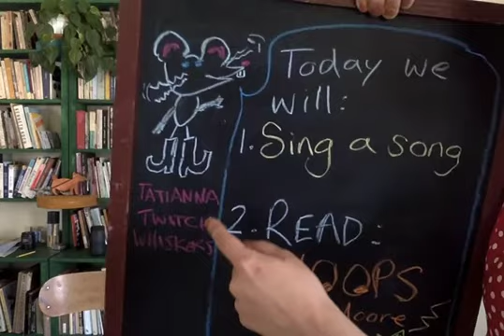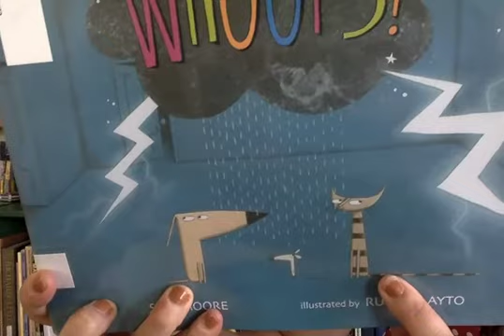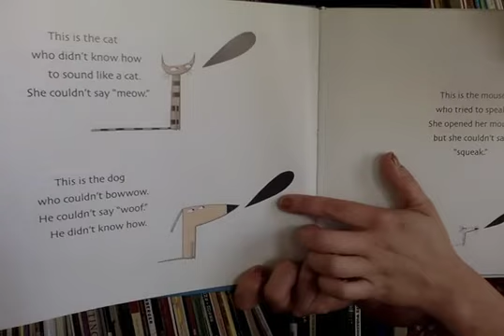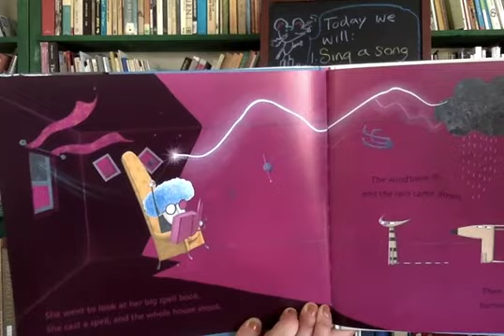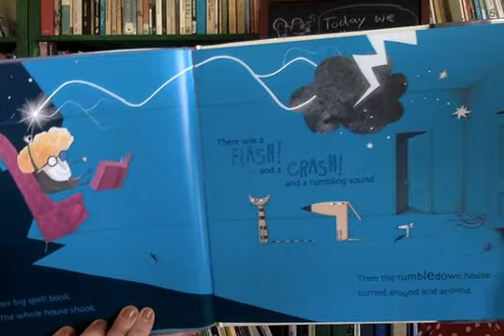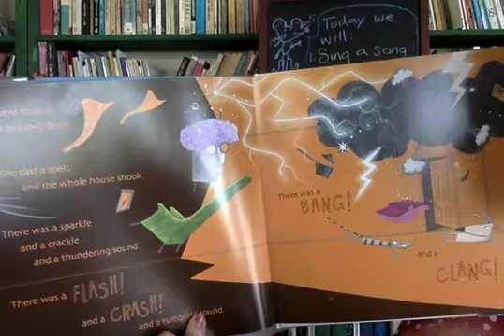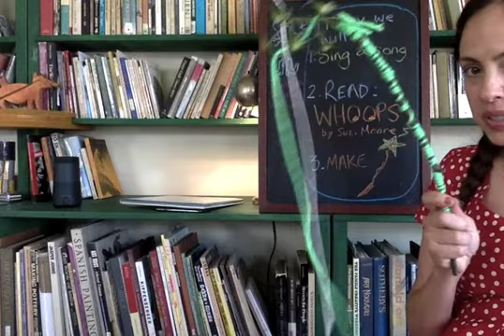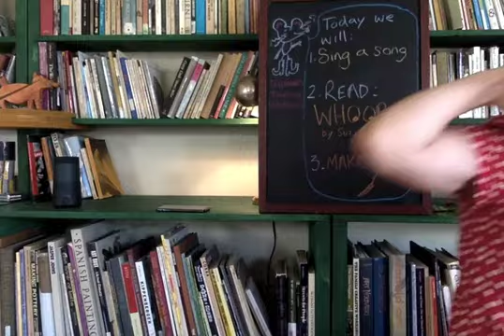Whoops by Suzi Moore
A Cat that can't meow, a Dog that can't woof, and Mouse who can't squeak need help! The owl tells them to go see the lady in the tumbledown house. She can help! Look closely. One of her knitting needles is a magic wand.

After the video reading, I show you how to make your own magic wand using plants and sticks to cast rhyming and other spells. Think of fun things you'd like spells to do and write some together. For example: A spell that will make the bed or a spell that will make the cat dance ballet. Don't be afraid of making mistakes. Has the book shows us, the Whoops moments are the most funny:)

Stay magical and keep reading those spell books!

Stephanie